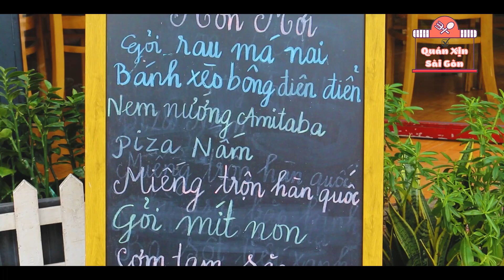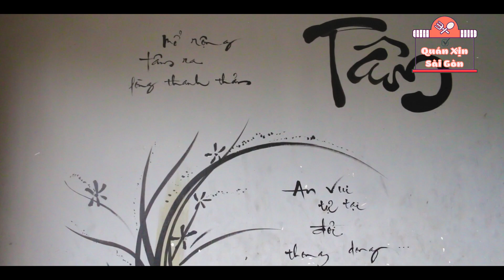QUÁN ĂN CHAY | AMITABA | QUÁN XỊN SÀI GÒN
hôm nay  kênh giới thiệu tới mọi người quán ăn chay [Amitaba]
Địa chỉ quán tại: 40 Nguyễn Thái Học, P. Cầu Ông Lãnh, Quận 1, TP. Hồ Chí Minh.

* Giá món ăn ở đây: Từ 39 ngàn đến 75 ngàn (vnđ).
* Đánh giá cá nhân: Quán sạch rộng (có 2 tầng phục vụ là trệt và tần 2 cho tổ chức tiệc),
hơn nữa là đồ ăn được chế biến an toàn vệ sinh thực phẩm và rất ngon!
Mọi người có dịp nên ghé quán ạ.

* Thời gian phục vụ:
    Sáng: 7h tới 14h.
    Chiều: 14h tới 21h30.